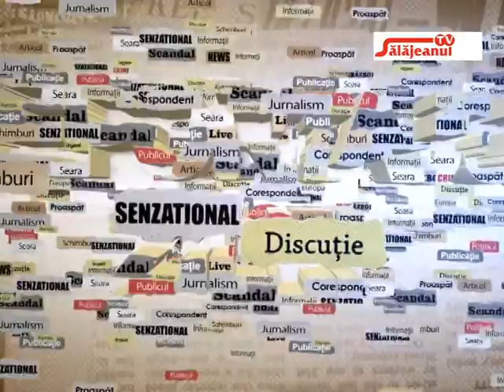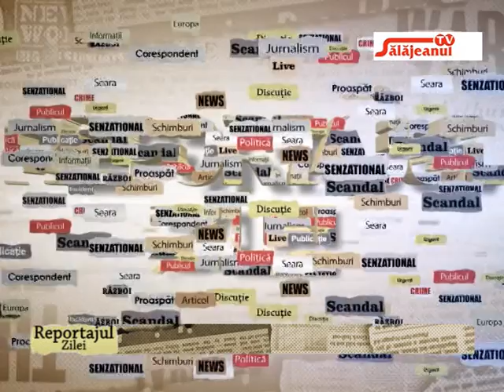REPORTAJUL ZILEI LITIGIUL CARE DISTRUGE CNS